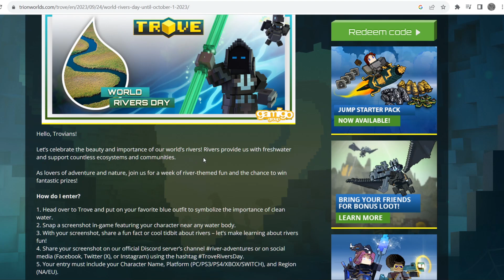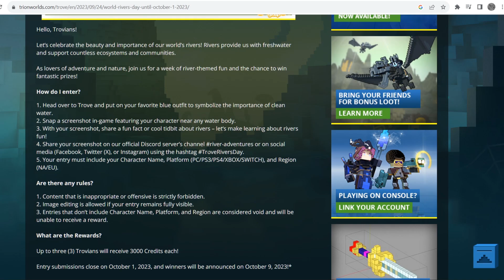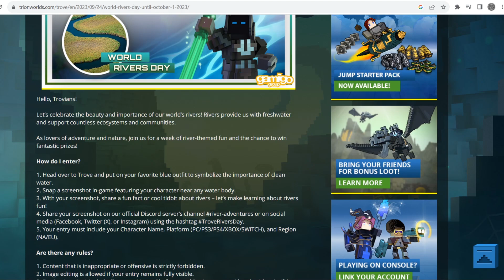WIN 3K CREDITS IN TROVE !! (World Rivers Day)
Profile Picture created by Miškosaurus (@maiku_art)!